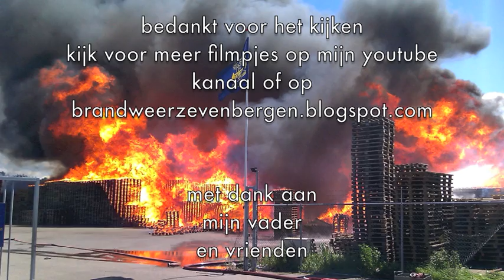grote brand GRIP 2 euro pallets zevenbergen foto's van dichtbij!!!